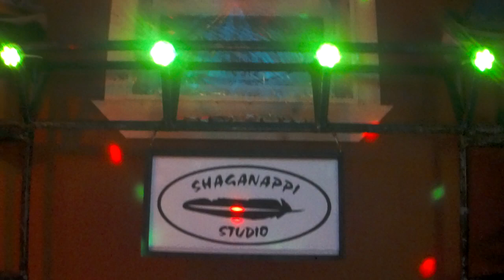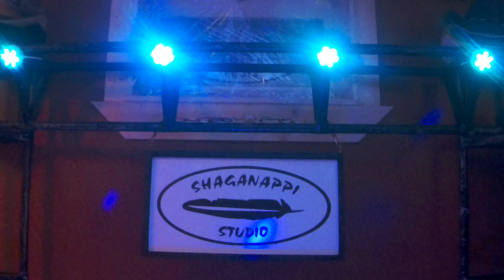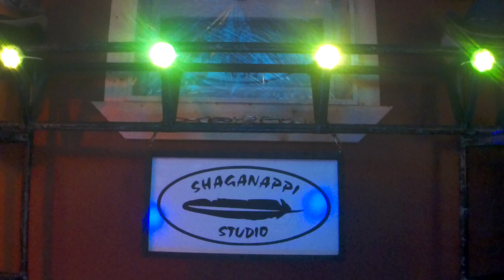a Micheal James Henderson, and Wally Wilson Cover Song..."Mr. Man In The Moon"...By Request...;)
All In Good Fun!!...Join Us On FaceBook!!...Albums Are Available, or Download Music @ senecameneenmusic.com :)